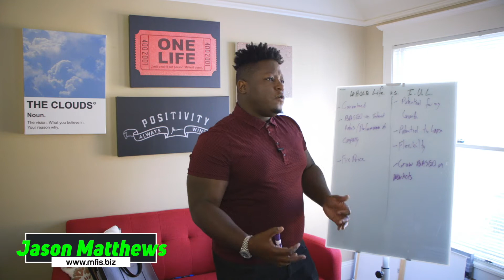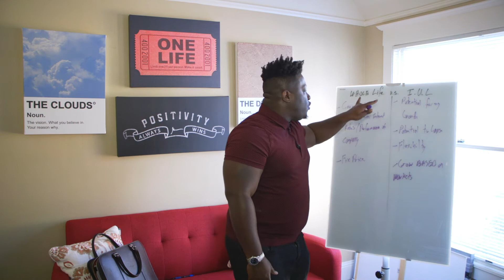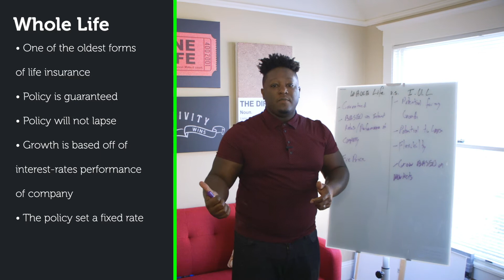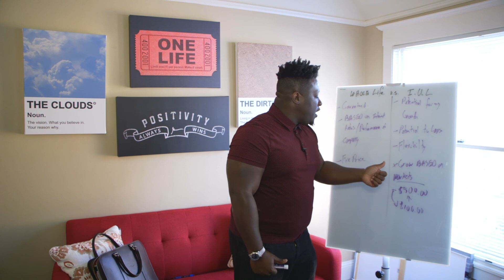Whole Life vs Index Universal Life (I.U.L.)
Financial Guru Jason Matthews discuss the two most popular cash value life insurance policies. Whole Life & I.U.L. He discusses what they have in common and what makes them different.